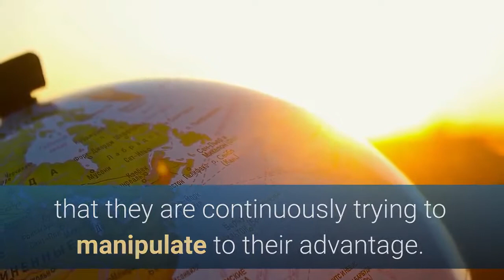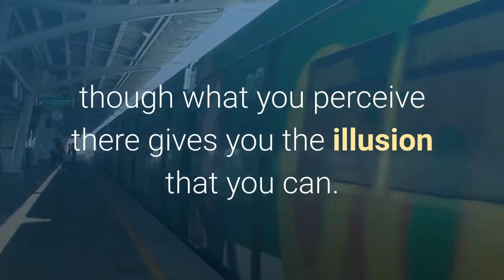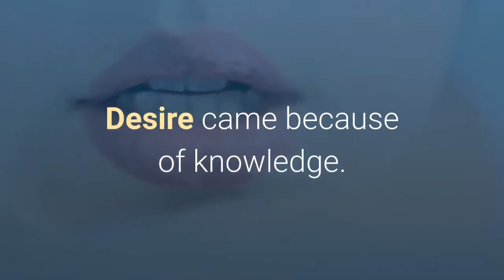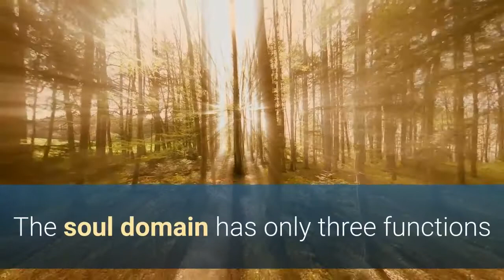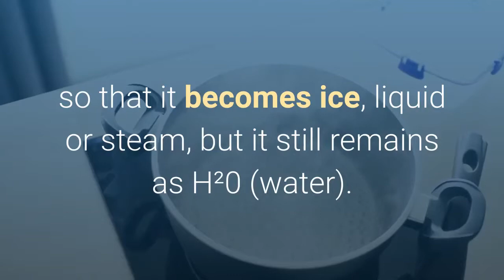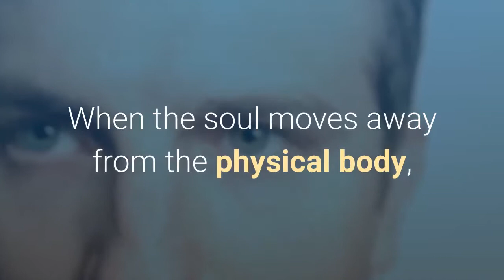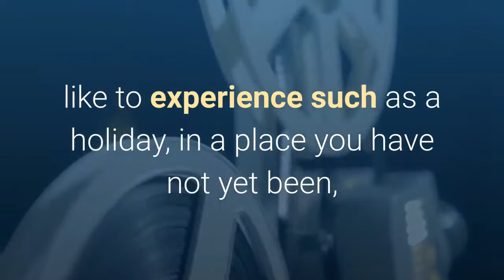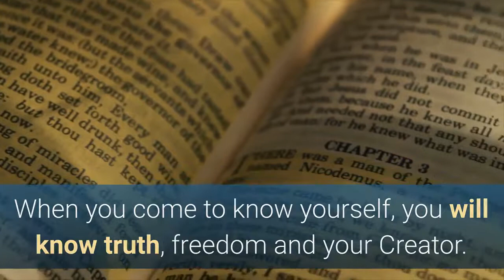Secrets of the Soul - Spiritual Evolution: Love the meaning of life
Throughout history, mankind has accumulated a massive amount of knowledge about the material/physical realm, and yet so little is known about that which perceives and explores this outer realm. It appears that most of mankind are blind to themselves, seeing only a world that they are continuously trying to manipulate to their advantage.

William has now published a 2nd edition of his amazing book.  Paperback and Kindle versions can be found here:
The Gospel of Thomas Fully Interpreted: The SECRET teachings behind the veil – April 4, 2021

This work and video is not monetized and receives no monetary gain.  The published material here is copyrighted and the author does request that one ask permission before republishing any of its content. The content published here is for is promotional and educational purposed only.